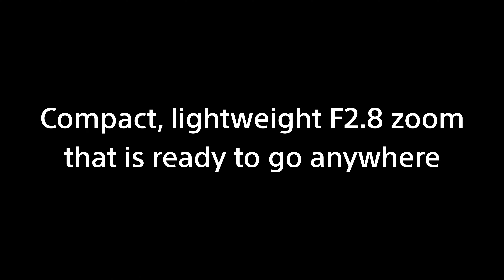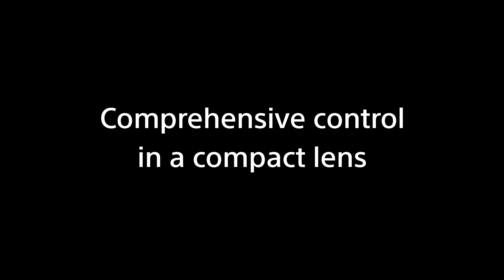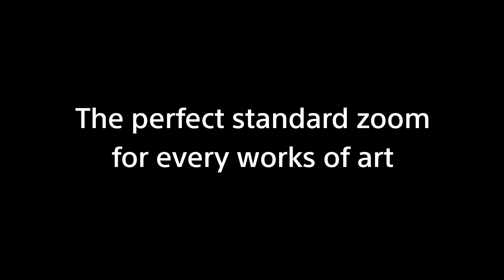Sony FE 24-50mm F2.8 | Launch Video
Introducing the new addition to Sony’s "G Lens", the FE 24-50mm F2.8! With its large aperture of F2.8, it captures stunningly sharp details and creates a beautiful background blur. From 24mm to 50mm, it covers a versatile range of focal lengths, allowing you to capture a wide variety of subjects and scenes, whether it's everyday snapshots, breathtaking landscapes, or captivating portraits. Elevate your visual storytelling with this lens and unlock new creative possibilities!

Visit the link below to learn all about FE 24-50mm F2.8 full-frame standard zoom lens